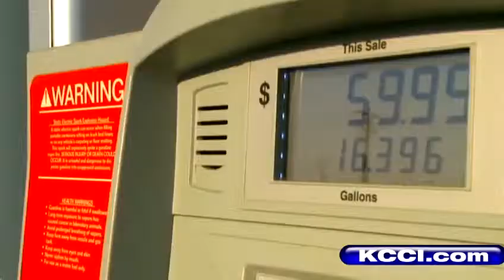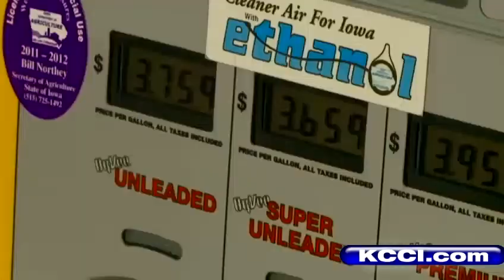Gas prices jump before Labor Day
Iowans are experiencing pain at the pump before a long holiday weekend.